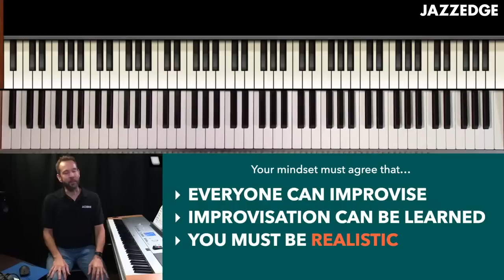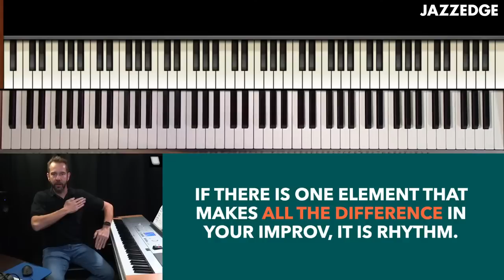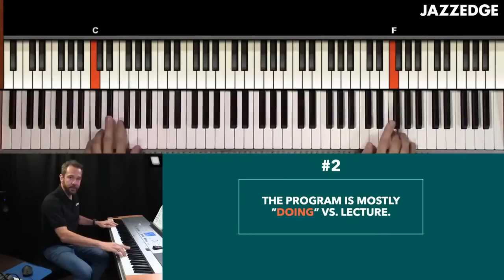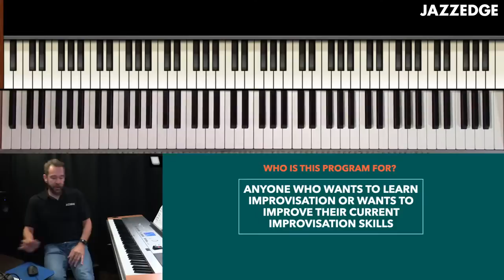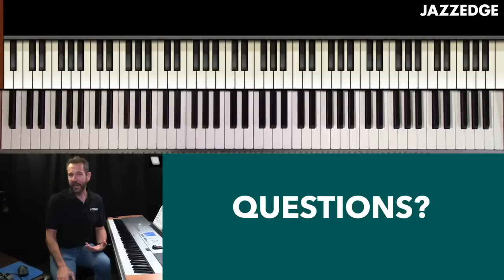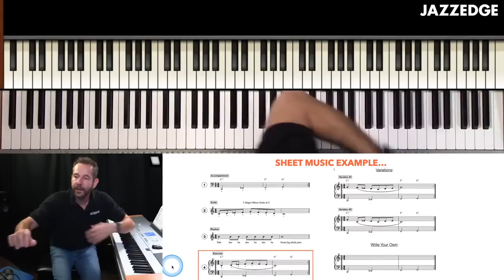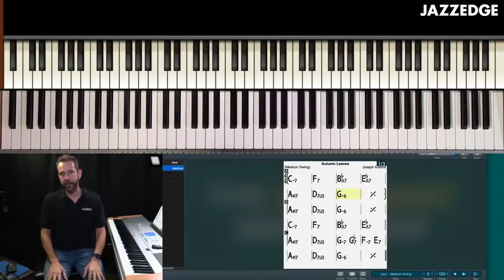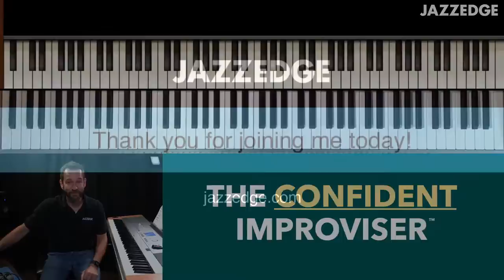New Improvisation Course from Jazzedge - The Confident Improviser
This new improvisation course from Jazzedge is the perfect solution for anyone who:

1. is lost when it comes to improvisation
2. thinks they just cant improvise but want to be proven wrong!
3. already know how to improvise but want to get better

Sheet music, resources and recordings will only be available for Jazzedge members, but all are welcome to join live, learn and ask me questions.